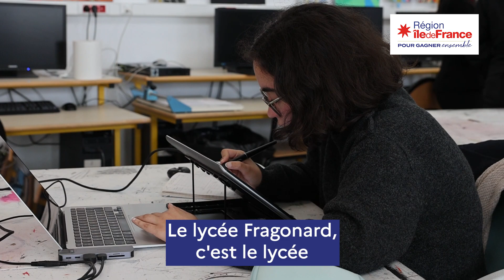Lycée Fragonard de l'Isle-Adam : les secrets d'une réussite scolaire